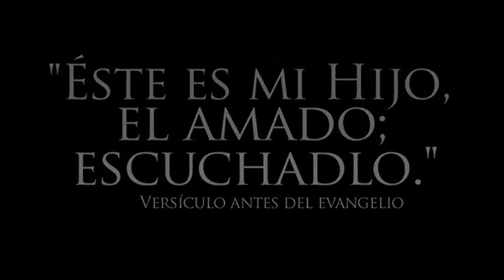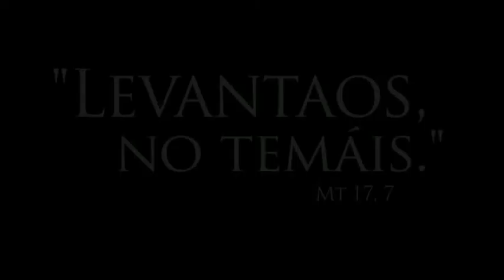2º domingo de Cuaresma (A)